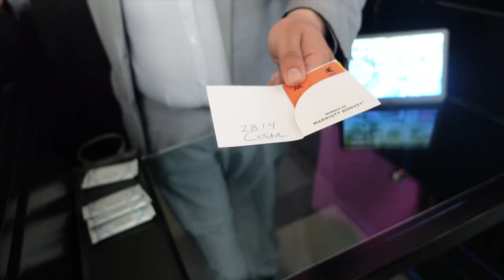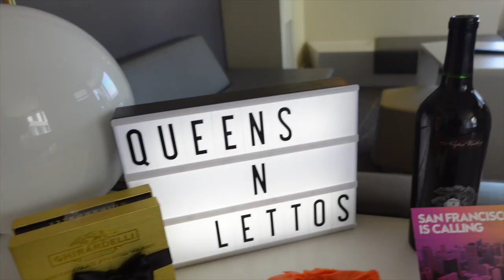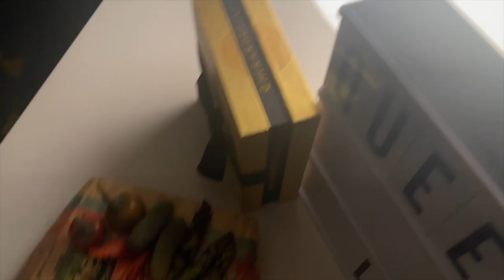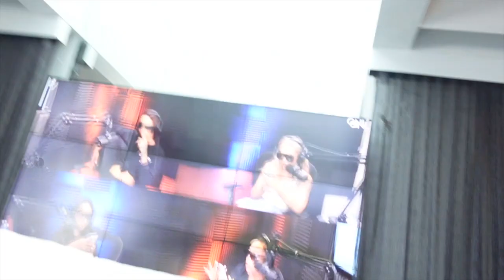Follow My Weekend in San Francisco! | QNL TOUR 2021